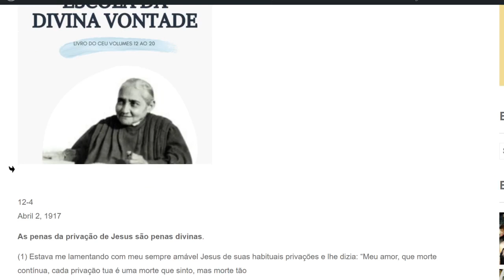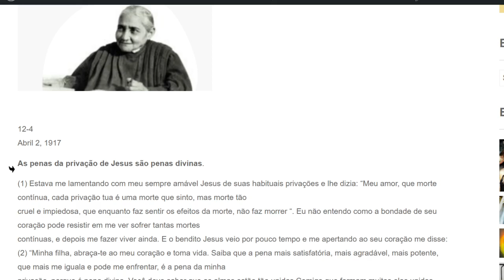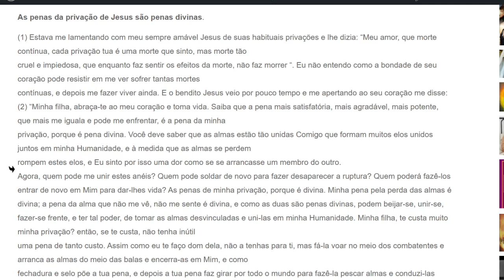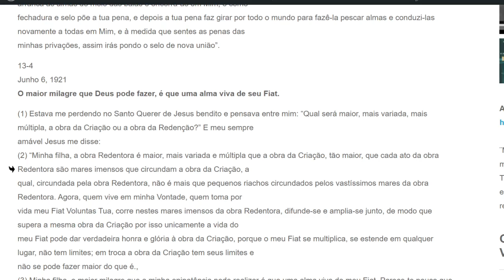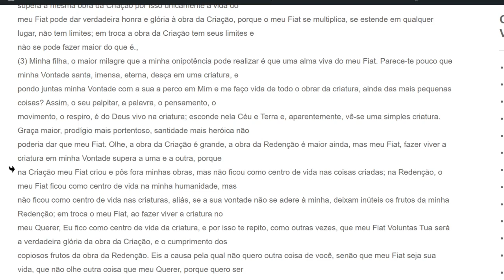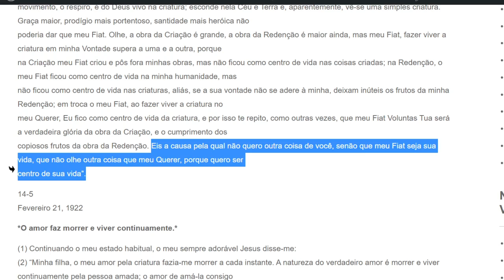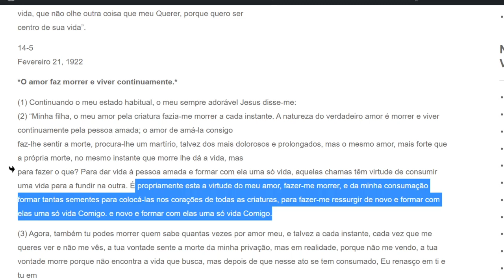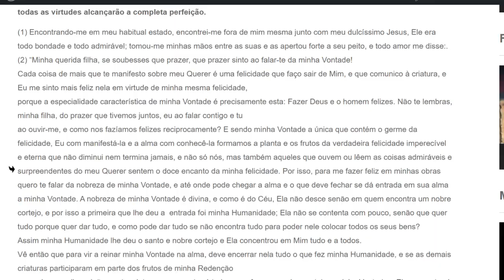Estudo 4 - Livro do Céu Vol. 12 a 20 - Escola da Divina Vontade